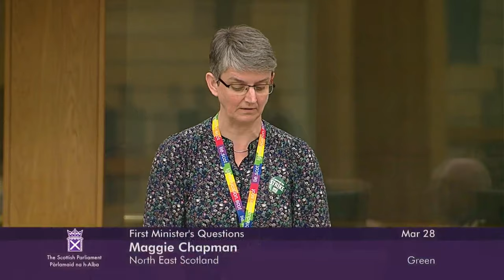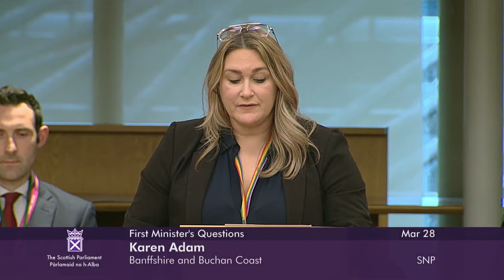First Minister's Questions - 28 March 2024